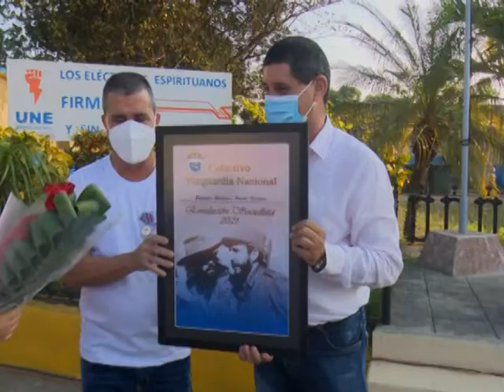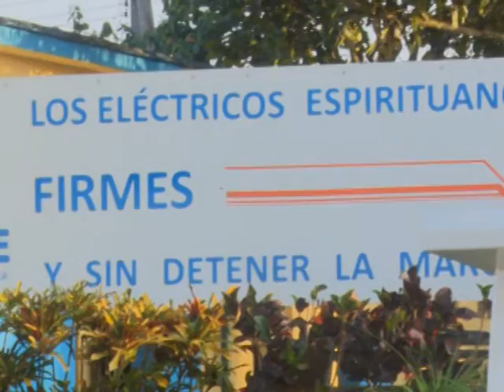Eléctricos espirituanos merecedores de la condición Vanguardia Nacional